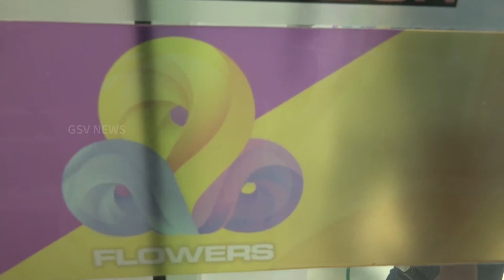ഫഌവേഴ്‌സ് വാര്‍ത്താചാനല്‍ ട്വന്റി ഫോര്‍ സംപ്രേഷണം തുടങ്ങി